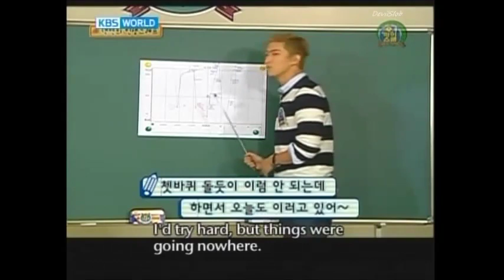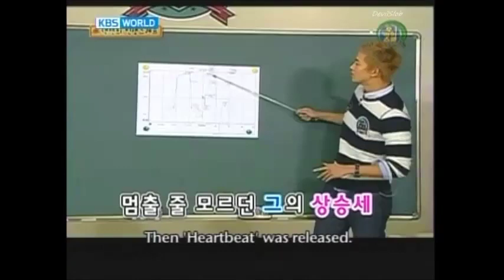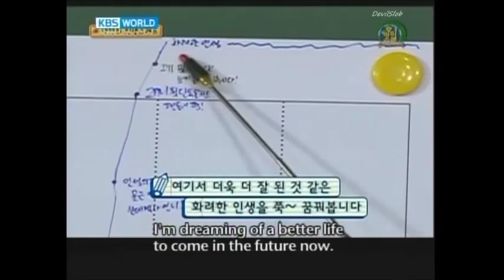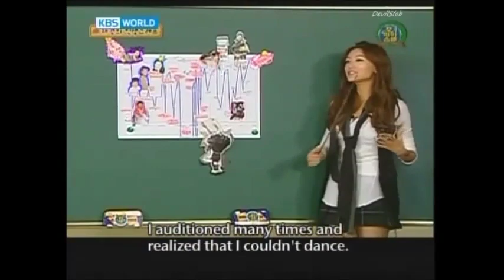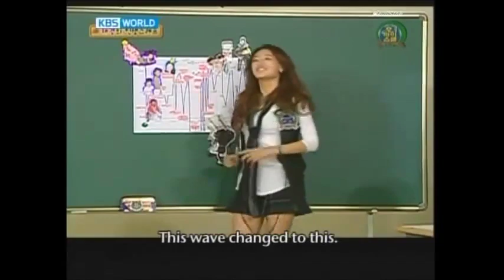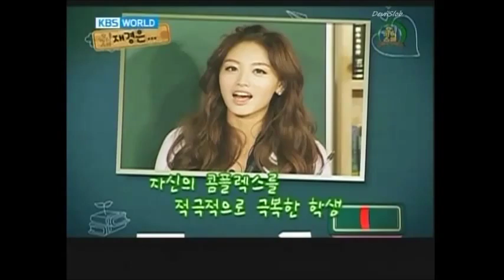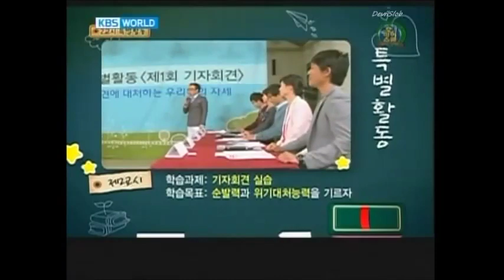[ENG_SUBBED] - OMS 100 Points Episode 1 Part 5